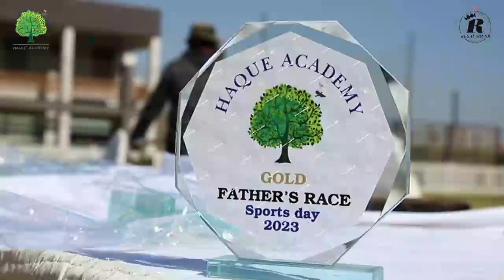Sports Day 2023 at Haque Academy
Sports Day 2023 at Haque Academy brings together the entire Haque Academy community from Kindergarten till O-levels, to celebrate team spirit, resilience and sports.